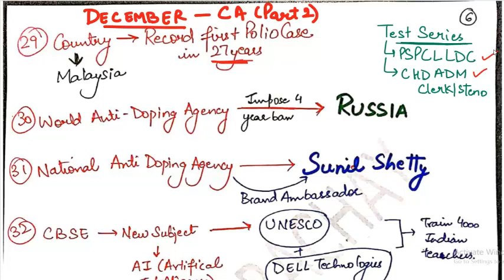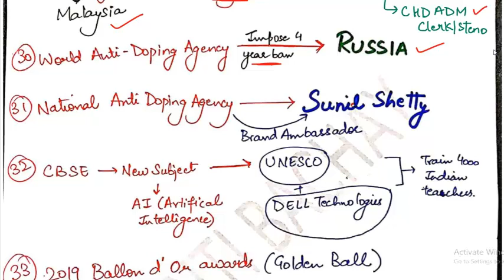DECEMBER 2019 | MOST IMPORTANT CURRENT AFFAIRS| PART2 |PSPCL ||CHANDIGARH ADMINISTRATIVE CLERK 2019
DECEMBER 2019 | MOST IMPORTANT CURRENT AFFAIRS| PART2 |PSPCL || CHANDIGARH ADMINISTRATIVE CLERK

TEST SERIES FOR  CHANDIGARH ADMINISTRATIVE CLERK /STENOTYPIST   EXAM 2019 | BY MEHNTIBACHAY

For more details about test series of PSPCL LDC AND  CHANDIGARH ADMINISTRATIVE CLERK /STENO TYPIST  EXAM

TEST SERIES FOR  PSPCL LDC /STENOTYPIST   EXAM 2019 | BY MEHNTIBACHAY

Reasoning Classes

PSPCL LDC/STENO TYPIST|| SPECIAL ENGLISH CLASS || ROOT WORDS ||TYPES OF PERSONALITIES ||PART 1

PPSC POLITY QUESTIONS

HOW TO SCORE 80 + IN PSPCL LDC /STENO TYPIST ||BEST DETAILED  STRATEGY|| PSPCL LDC/STENOTYPIST EXAM

PSPCL 2019 LDC\JE  COURSE || PREVIOUS YEAR QUESTIONS || TYPE OF STUDIES

VOCABULARY SPECIAL LECTURE || ROOT WORDS ||TYPES OF PERSONALITIES ||PART1 ||WORD POWER MADE EASY

English For ALL PUNJAB EXAMS

COMPUTER FUNDAMENTALS

PSPCL  2019 COURSE

United Nations and Organs

PPSC POLITY QUESTIONS

Science and technology Previous year questions of PPSC

Punjab Static GK Topicwise most important MCQS

Punjab History

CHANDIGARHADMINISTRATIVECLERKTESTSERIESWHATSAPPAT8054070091